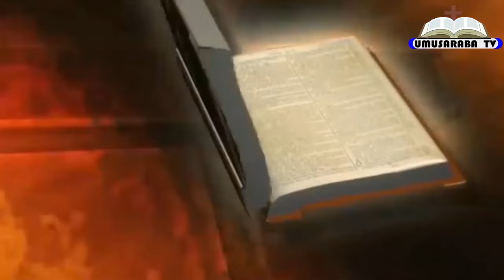ADEPR,Pst Isai Nyuma yo gucibwa kungoma noneho Yiswe igisambo,Umuhemu.Byose arabivuze H.E Aratabajwe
Uwakumva yifuje  kudutera inkunga ngo umurimo dukora urusheho kugenda neza (Donation) yakoresha:

-BK ACCOUNT: 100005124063(DUSINGIZIMANA Jean Nepomuscene)

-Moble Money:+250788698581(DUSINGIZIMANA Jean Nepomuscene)